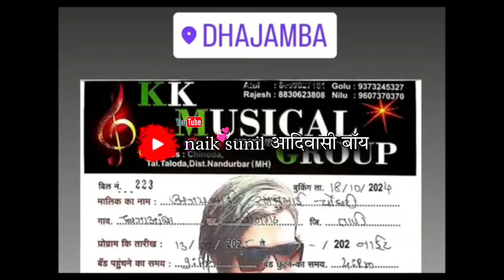यह दोनों band एक साथ में रहने वाली है kk musical band :- rk goldan star band golu singer vs Trisha..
New information

New volg new update ❌

Trisha singer
Golu singer kk
मदन चिकन गोटू मामा प्रोग्राम लिस्ट 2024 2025

Kk musical group vs rk goldan musical band 😳